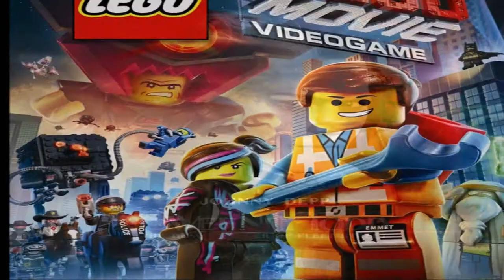JulzChan`s How To Train Your Dragon 2 Vlog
A movie I think everyone in the family can enjoy!
Follow me on the following outlets:
Julzchan.blogpost.com